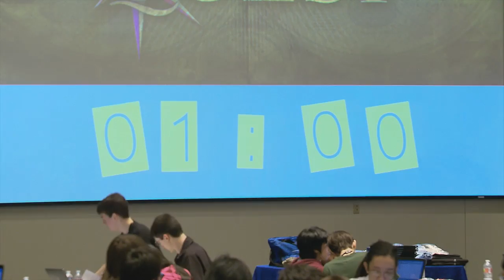2013 Code Quest Computer Programming Competition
On April 6, 2013, Lockheed Martin Aeronautics hosted the 2nd Annual Code Quest Computer Programming Competition in Fort Worth, Texas. In a partnership with the Computer Science Teachers of America, Aeronautics hosted 150 students for a 2.5 hour coding competition. Congratulations to the "Honey Badgers" of Paschal High School for winning first place.